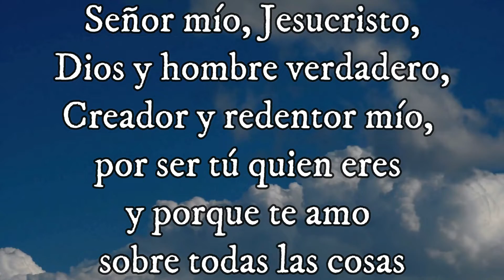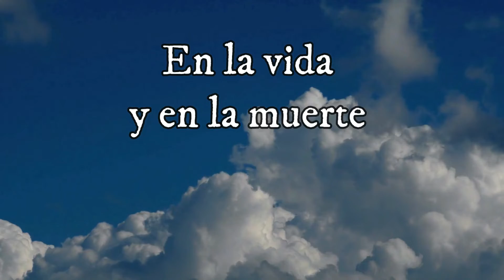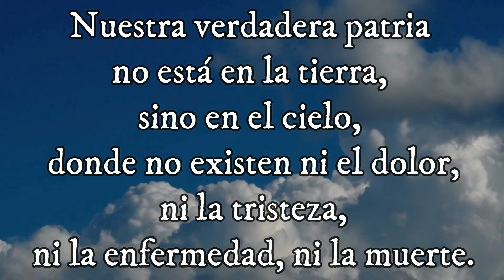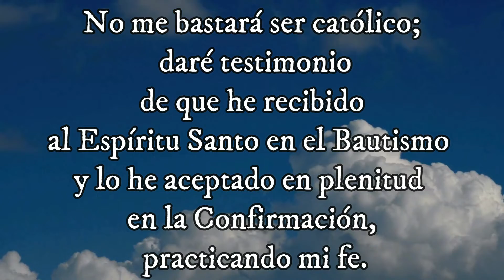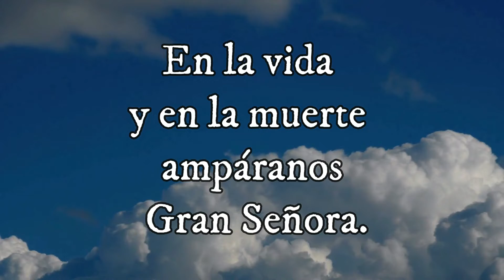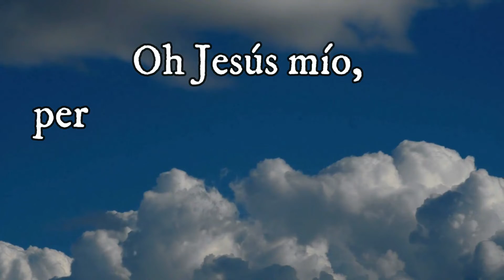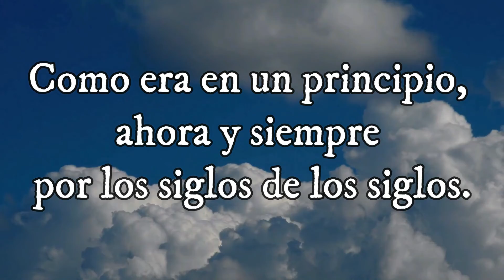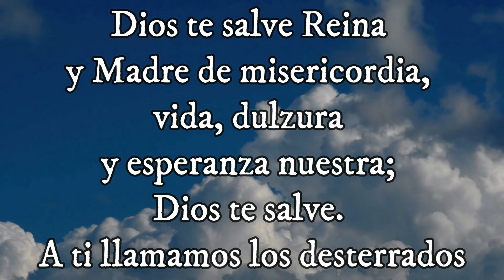Evangelio Según San Marcos (7, 14-23) misterio Glorioso 09-02-2022